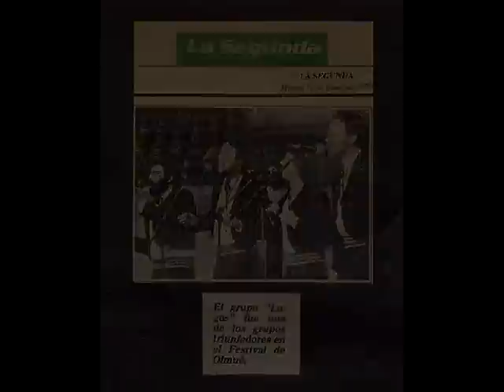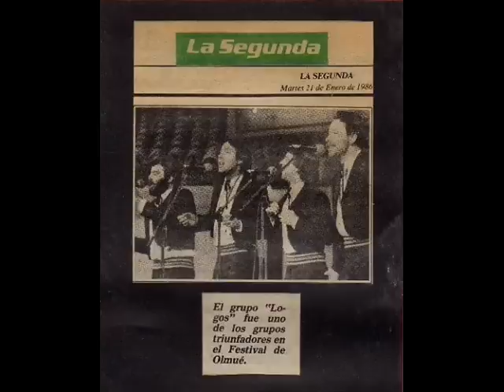Logos "Eran los tiempos"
1. Eran los tiempos (Manuel Vergara)
2. A la palabra (C.Jones / J. Puente)
3. Polka atraversa (Manuel Vergara)
4. He de volver en vino (Manuel Vergara)
5. Tonada alerta (Osvaldo Geldres)
6. Manseque (Ángel Parra)
7. El grillo (Renac. italiano)
8. Te quiero contar (Luis Ridevelli)
9. Ave María (Schubert)
10. Huella (Raúl Navarro)

Editado por Star Sound.